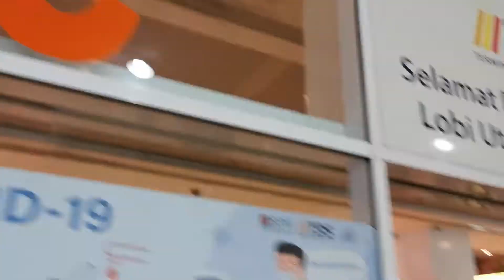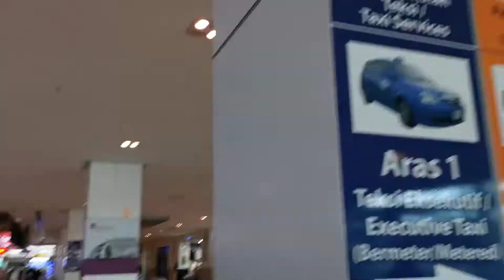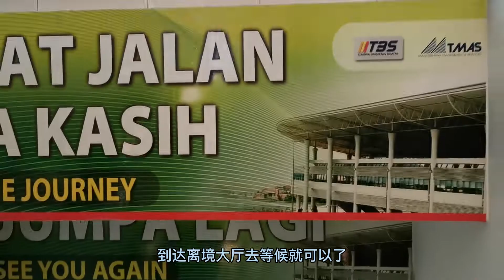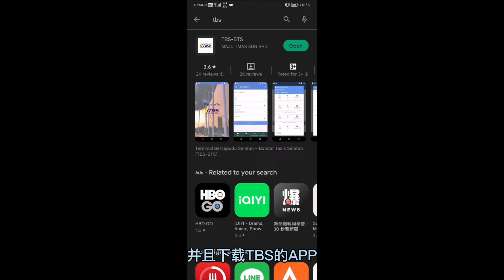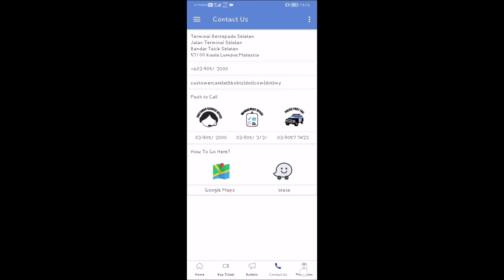TBS Terminal Bersepadu Selatan | 最完整的导览和购票教学 | 吉隆坡巴士总站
如果喜欢小鱼的影片，记得按赞分享，并订阅关注！！！

Timecode
0:00 - Intro
0:25 - 路线图
0:55 - 入口处
1:20 - 售票大厅
2:40 - 入境大厅
3:00 - 餐饮区
3:40 - 离境大厅
4:40 - 入境TBS
5:36 - TBS 购票APP
7:00 - 下期预告